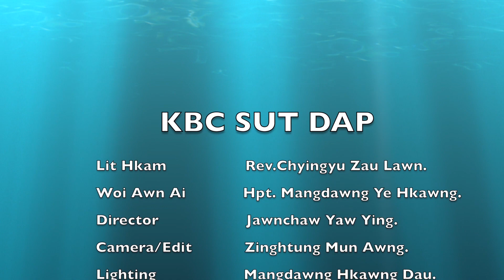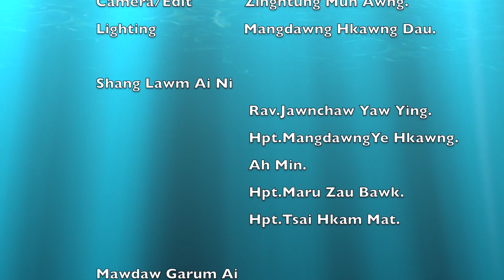KBC NSEN MU NA - ONLINE TV SHORT CLIP LAMANG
GABAW - KBC SUT DAP KAW NNA, KACHIN SUT DAP DE.

KBC SUT MAGAM DAP KAW NNA LIT LA SHAPRAW AI.